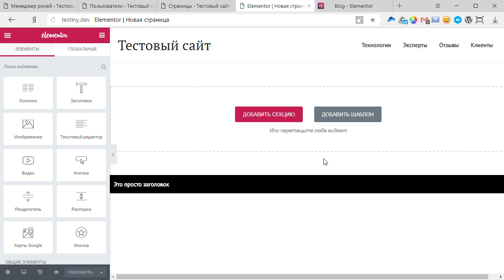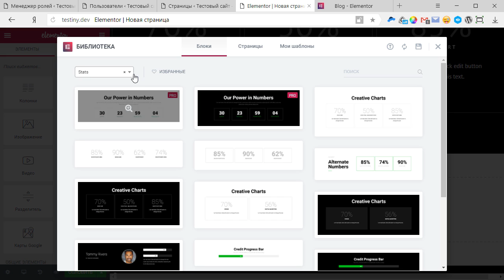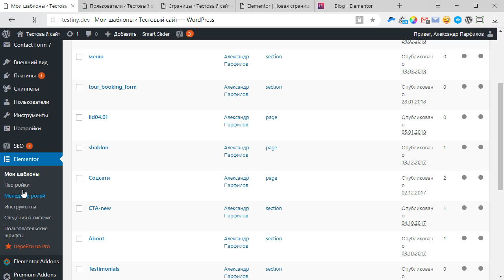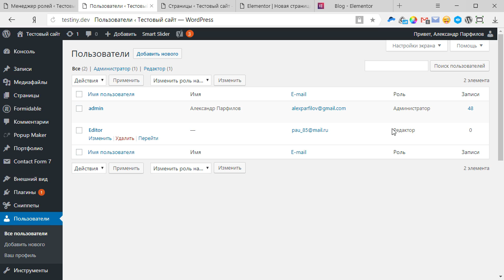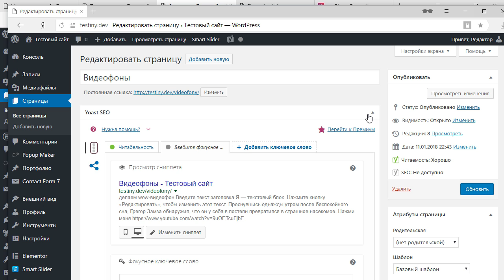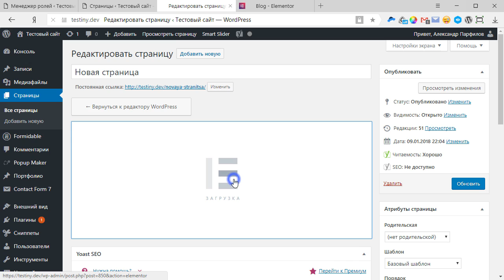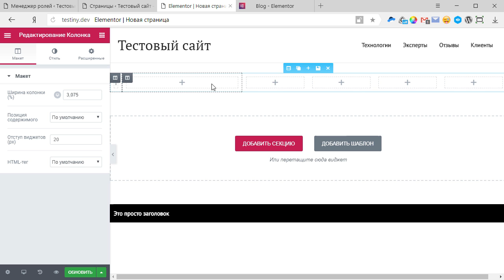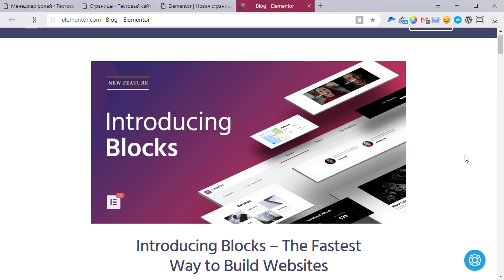Elementor 2.0 — готовые блоки, менеджер ролей и новое представление шаблонов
Elementor 2.0 — долгожданное обновление популярного конструктора страниц. Флагманом версии являются готовые блоки, которые дизайнеры Elementor разработали, чтобы нам было проще создавать страницы.
Итак, перечислим все нововведения по пунктам:
1. Блоки для быстрого дизайна и прототипирования
2. Библиотека шаблонов
3. Менеджер версий
4. Настройки документов по типам шаблонов
 a. Если редактировать секцию, то не будет настроек стиля страницы
5. Сопутствующее изображение прямо в редакторе
6. Минимальная ширина колонок — 2% вместо 10%

Обновляйтесь и делитесь впечатлениями!